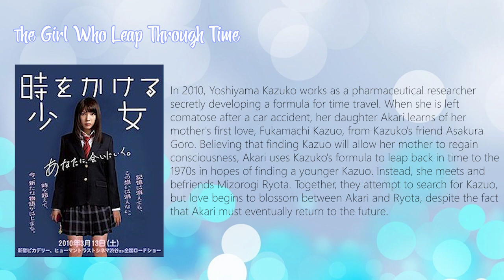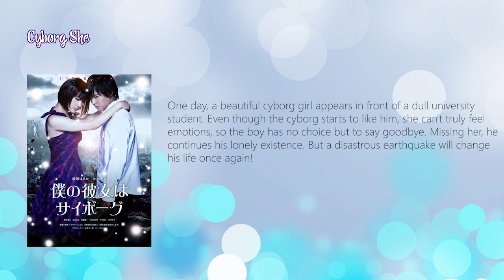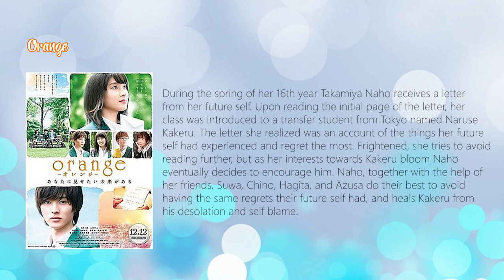Movies that will make you cry? (MOVIE RECOMMENDATIONS) | QueenSquad PH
If you want more Japanese Movies related to Time Travel, Time Loops, and Parallel Universe, please refer to this

Don't forget to S U B S C R I B E to our YouTube Channel. Loveyou all! 💋😚